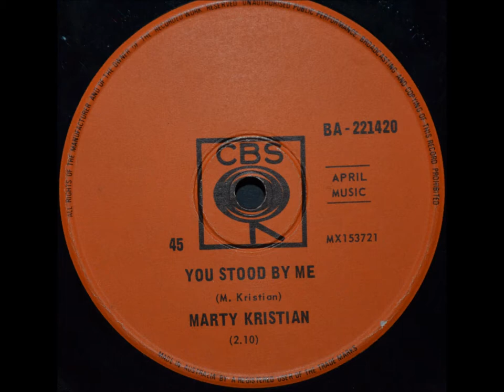Marty Kristian - You Stood By Me